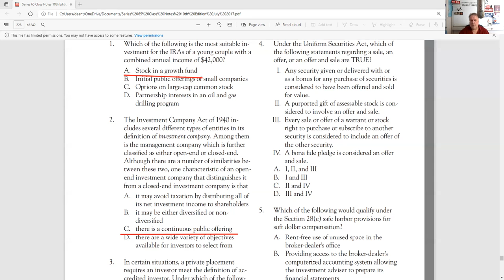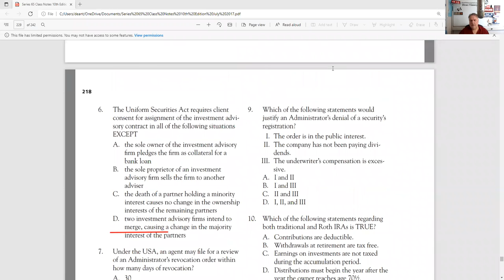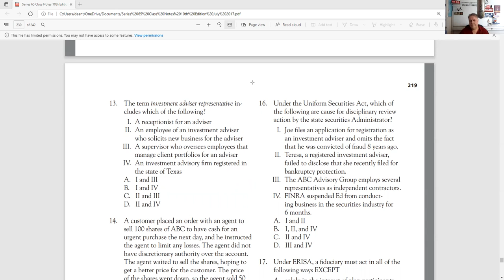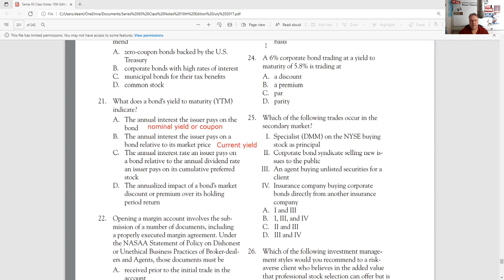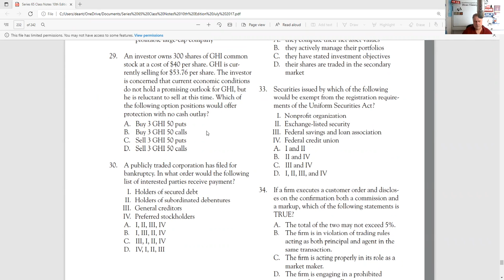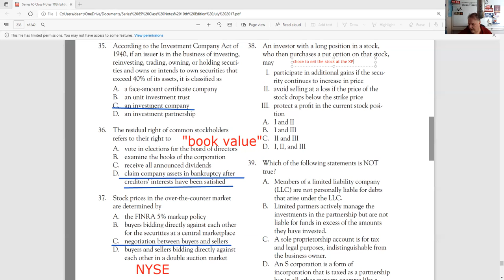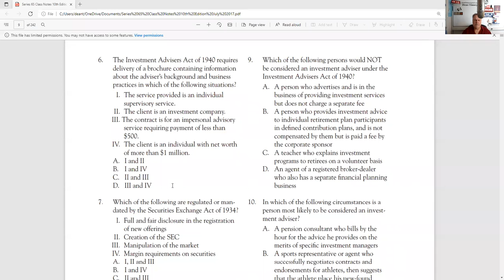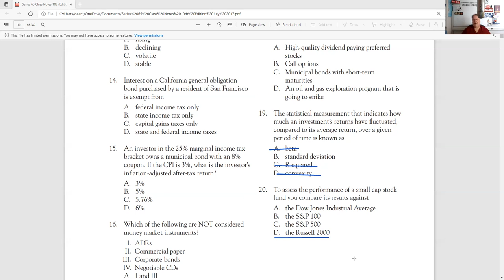60 EXPLICATED Practice Questions for Series 65 Exam and Series 66 Exam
Time stamps:
00:00 Intro
1:20 Suitability of a growth fund
2:19 Differences between open and closed end fund
3:43 Definition of an accredited investor
5:32 Offer or sale under the USA
8:48 Soft dollar safe harbors
10:49 Assignment of investment advisory contracts
13:14 60 days to file for a review
13:45 Exempt from registration under the USA
13:57 Denial of a security's registration
16:35 Traditional IRAs versus Roth IRAs
17:25 Neither an offer or a sale undet the USA
20:10 SEC release IA-1092
23:12 Definition of an IAR
25:20 Taking discretion without discretionary authority
27:46 Surety bonds
30:08 Disciplinary review
31:18 ERISA
33:03 Buy stop limit
34:09 Customer sells at the bid
35:25 Suitability of a zero coupon bond
36:45 Yield to Maturity
38:02 Margin disclosures
39:00 Taxation of distributions from a variable annuity
39:40 Determining bond a premium based on yield relationships
40:53 Primary versus secondary transactions
42:35 Suitability of a large cap fund
43:56 Patriot Act
44:30 Beta
46:01 Selling calls
47:47 Liquidation priority
49:14 Dividends
52:36 Difference between open and closed end funds
53:40 Exempt issuers under the USA
54:15 Can not be an agent and a principal in the same trade
56:12 Residual value or book value
57:12 OTC markets are negotiated quote driven markets
58:14 Suitability of buying a put on a stock position
1:00:10 Limited partners are not active in managing
1:01:30 Dividend growth model
1:03:06 Preliminary prospectus
1:03:32 Coordination
1:04:15 Performance based fees
1:04:48 No one and nothing is exempt from anti fraud
1:05:34 Exempt issuers under '33
1:06:33 Delivery of the brochure
1:08:12 '34
1:09:11 Exempt under the USA
1:10:39 ABC test for determining IA
1:14:03 Suitability of municipal bonds
1:14:45 Government agency securities
1:15:25 Call risk
1:15:40 Suitability of a municipal bond
1:16:11 Constant dollars
1:16:59 Money market securities
1:17:19 Common stock as an inflation hedge
1:18:19 Suitability of preferred stock
1:19:04 Standard deviation
1:20:14 Benchmarks